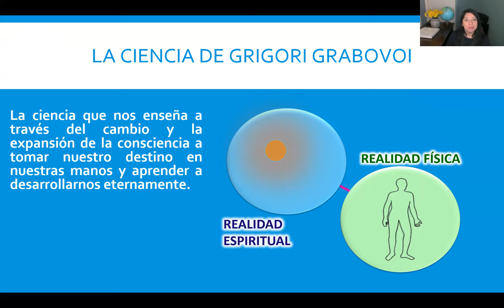PROGRAMA DE ESTUDIOS INSTITUTO DE CIENCIA Y FILOSOFÍA DE GRIGORI GRABOVOI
Grabovoi Grigori Grabovoi LosNumerosDeGrabovoi Si estas interesado en el estudio del Programa Oficial del Instituto de Ciencia y Filosofía de Grigori Grabovoi escribe a

PARTICIPA DE NUESTROS GRUPOS DE FACEBOOK